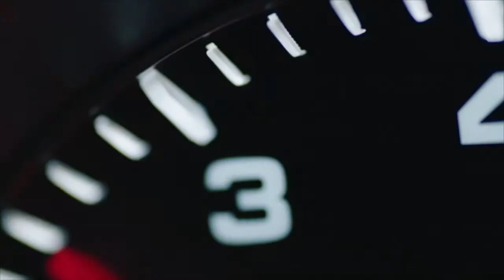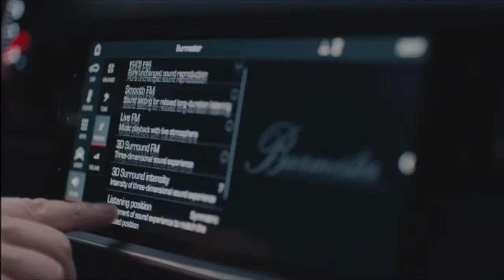Los nuevos Cayenne y Cayenne S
La tercera generación del Porsche Cayenne llega pisando fuerte con sus nuevos potentes motores, sistemas de chasis, innovadora pantalla y su concepto de control que ofrecen una conectividad total. Para apasionados de los deportivos que quieran compartir un gran sueño. El nuevo Cayenne. Deportividad compartida.